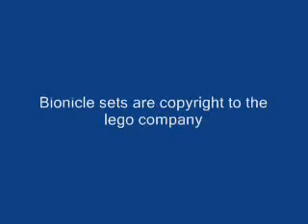Phantoka #1 - Go Boom!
Due to major cuts I give you Phantoka the series. It will star Phantoka Antroz, Chirox, and Vamprah as they go on all sorts of adventures.

Plot: 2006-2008 villians batlle for their own series who will win?

Characters: Antroz, Chirox, Vamprah, Vezon, Gadunka, Zaktan, Vezok, Avak, Thok, Pridak, Takadox, Ehlek, Kalmah, Carapar.

Rooms: My Bedroom

Script is copyright to me (TSO1)
Video is copyright to me (TSO1)
Bionicle Sets are copyright to Lego Company